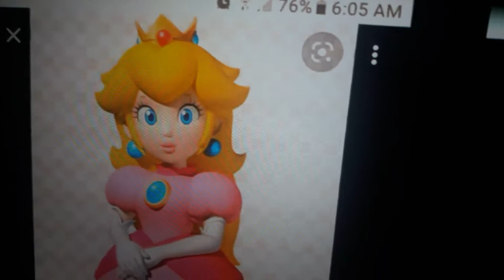Mario 3 Princesses Singing # "Can't Remember To Forget You" # (Adult Version)👸👸🏻👸🏼 - (👸👩🏻‍🎤👩🏼‍🎤)